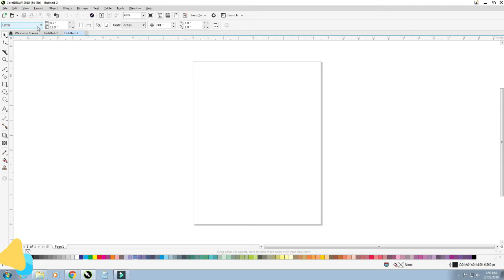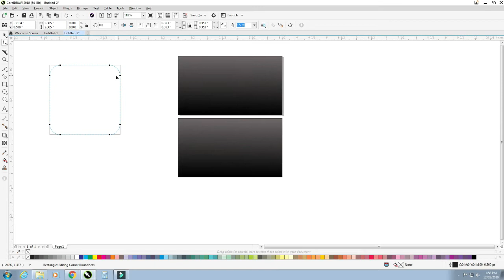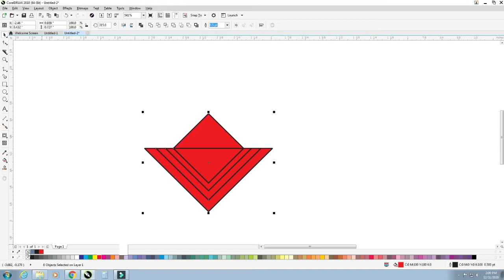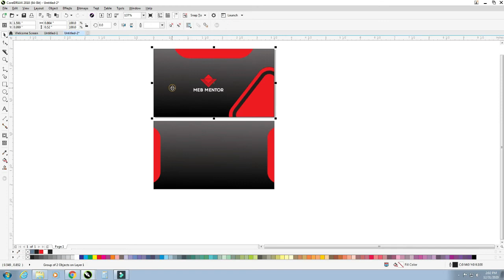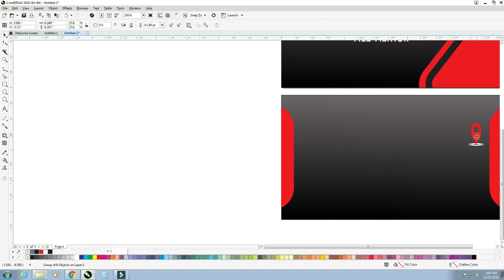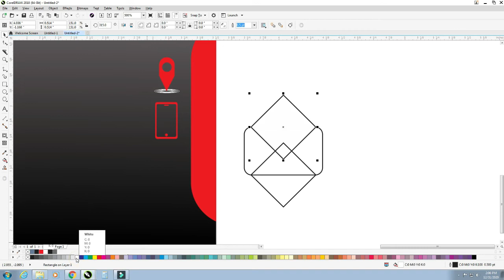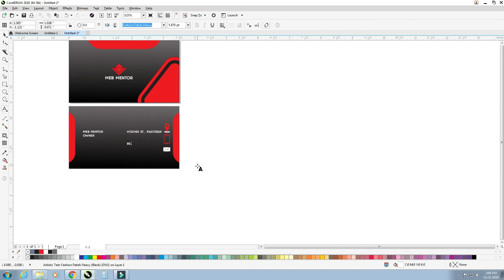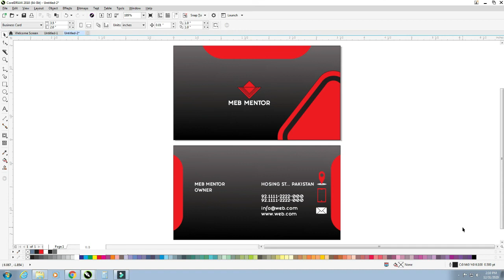How To Make Business Card Design || Tutorial Corel Draw || Class 8 Hindi/Urdu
Basic Course
How  To Make Visiting Card || Tutorial Corel Draw || Class 8 Hindi/Urdu
Logo Design Logo Draw
Web Banner Design
Visting Cards Design

Stay Connect Video
I Hope You Like My Videos
So Gyz Support Me
Business Card Design Visiting Crad Design